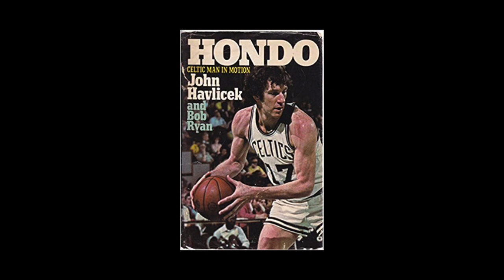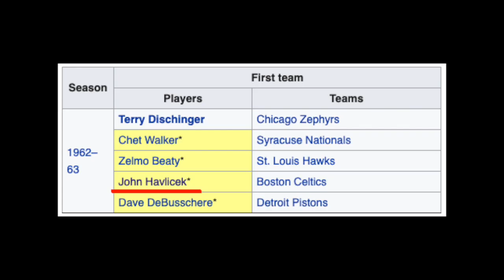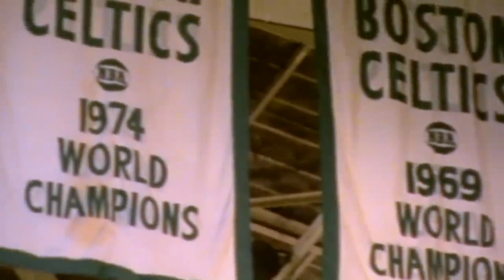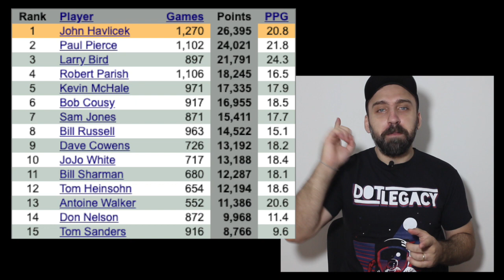R.I.P. John Havlicek - 8 TÍTULOS em 8 FINAIS da NBA!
Na noite do dia 25 de abril de 2019, após uma luta de alguns anos contra o mal de Parkinson, faleceu a lenda do Boston Celtics John Havlicek. Um dos três únicos jogadores da NBA com 100% de aproveitamento em 8 finais disputadas, Havlicek vestiu a camisa dos Celtics entre 1962 e 1978. Com 26.395 pontos, é o maior cestinha da história da franquia. Confiram nesse vídeo-homenagem como foi a carreira de John Havlicek na NBA.

Seja um membro do Boom Shakalaka e apoie o canal!